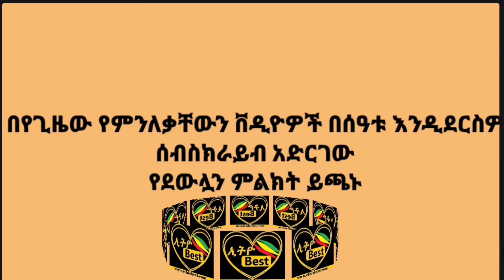የሱዳን ተለዋዋጭ ውሳኔ በህዳሴው ግድብ ላይ